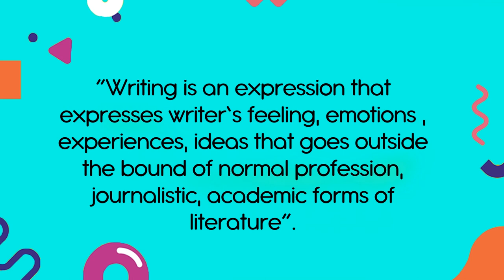Creative Writing Workshop by Sir Saleem Kashmiri! (50 years of teaching Experience)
Sir Saleem Kashmiri has 50 years of Teaching experience & has been leading some of Pakistan's best schools & colleges nation wide. He produced some of the best Students through out his Career. From the unforgettable Head Master at Aitchison College, Leading as Principal of Chaand Baagh School, Principal at National Grammar School & Currently as the sole care taker of Bahria town Schools for boys in Lahore.
We requested him for an insight into Creative Writing and he gave us a profound lecture to share with all of you out there willing to make a mark with your Words. In this video he shares with us the Art of writing which ultimately gives your writing a meaning. He will encourage the young writers to overcome obstacles and find their own path. He will tell about the story and structuring of the plot and offers exercises to help explore the effects of various point of views. He will be explaining different styles of pros. He will recommend books to all writers and share his own inspirational stories. At the end he will pass his own wisdom to the next generation of writers. We hope the efforts put in producing this gem Helps you all.